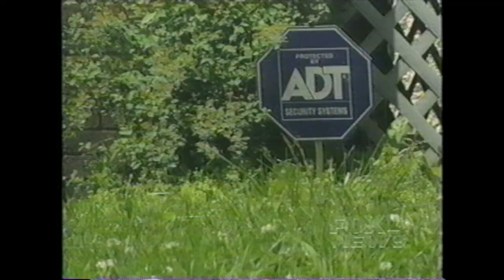KCK Crime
WDAF-TV Fox 4